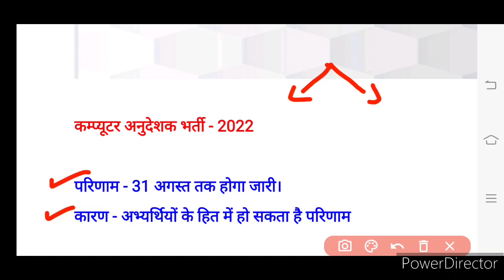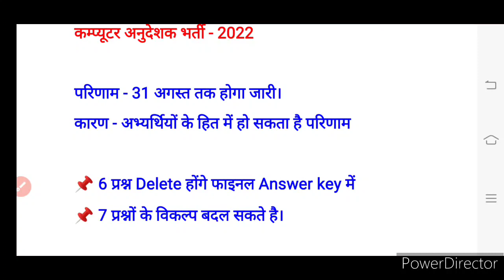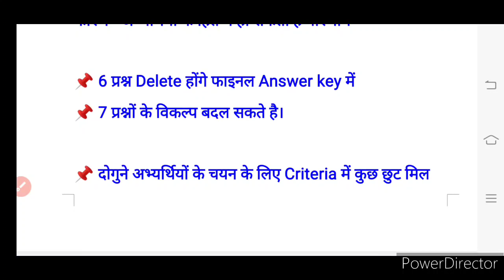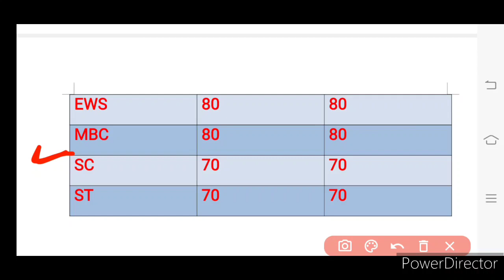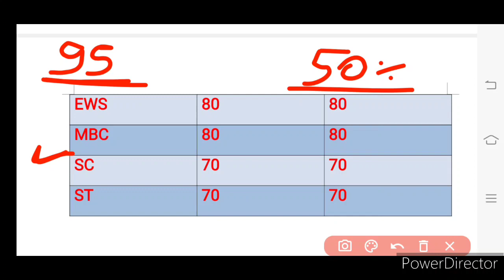computer instructor result 2022 | computer instructor cut off | computer instructor exam result 2022